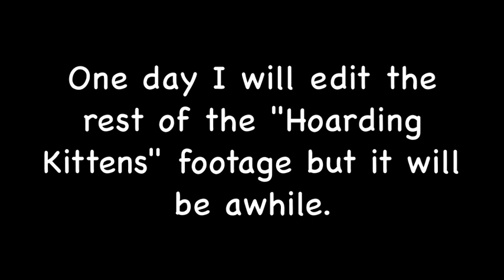Hoarding Kittens All Find Forever Homes - Foster Room Update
Lady, Lance, Bobbi and Marcel were the last of the kittens waiting for adoption out of the entire colony, but I am so happy to announce that now all the cats/kittens from the "hoarding situation" have found forever homes.  I am very excited for them to start their new lives.  The entire hoarding situation was very difficult from start to finish, but I am very proud that we accomplished our goals.  Gwen will always be in my heart.

In Nursery - Mom Cat (1) Kittens (6) - Intake/Born 02/09/19

1. Blanca - mom - White with black markings - really young
Mom's Kittens
2. Lisa - Brown, black, white calico - female
3. Harris - White with black spots and mustache - male
4. Pat - Black/White Tuxedo - male
5. Crispen - Black/White Tuxedo with Black Mask - male
Feral Kittens Caught Outside
6.  Jericho - Russian Blue looking - Female - Intake 02/23/19
7.  Panda - White w/ black, cross-eyed - Male - Intake 02/27/19

In Foster Room - Hoarding Situation Cat (1) Kittens (6)

1. Katrina - Momma - White Swirl Tabby
Momma's Kittens - "Wild Ones"
2. Maya -White Dark Tabby - Male
3. Jolene -White Light Tabby - Female
4. Bobbi - Bobcat Kitten - Female
Former Spa Kittens
5. Gwen - Gray/Cream Swirl
6. Lady - Gray Swirl Tabby
7. Lancelot - White Gray Tabby

Amazon Personal Shopping:*

*CC receives a percentage of all sales purchased for your household using any Amazon Link provided.  Purchases do not have to be pet related as long as the link was used to get to Amazon's website.  All product links listed are favorites of the Community Cats.